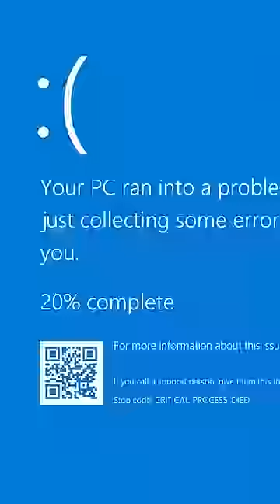MINECRAFT ALE DAMAGE ZMIENIA MOJĄ GŁOŚNOŚĆ!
Hejka! Dzięki za obejrzenie filmu.. Jeżeli tu zaglądasz pewnie czegoś szukasz :)!

link do discorda z nagrywkami!